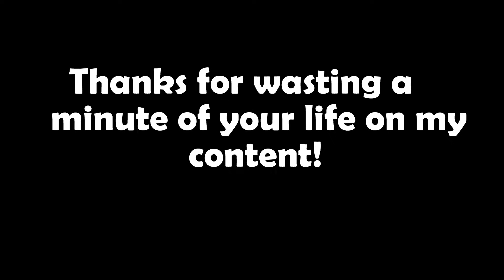Private Property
Don't go on private property or this will happen!

 An epic fight scene coming to you from the greatest production team ever! Thanks Cody and Paz again!

Moist Bread Films

Follow on Instagram @moistbreadfilms